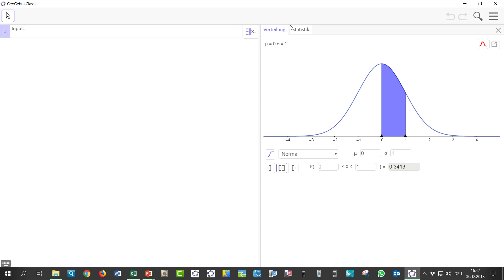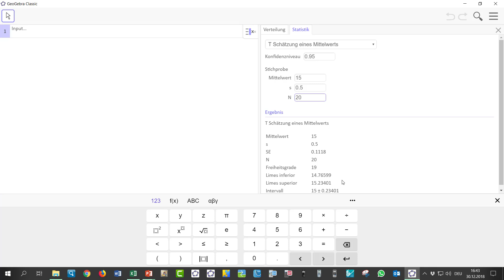GeoGebra Stichprobenmittelwerte T Schätzung eines Mittelwerts Mathago